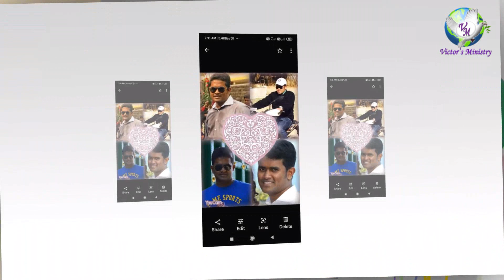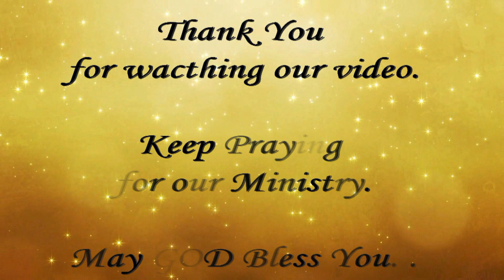Sam’s Birthday & Appu’s Wedding Anniversary Day - Photo’s